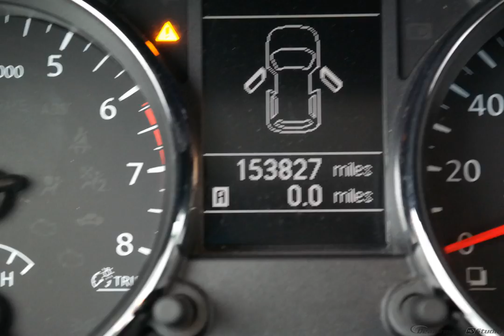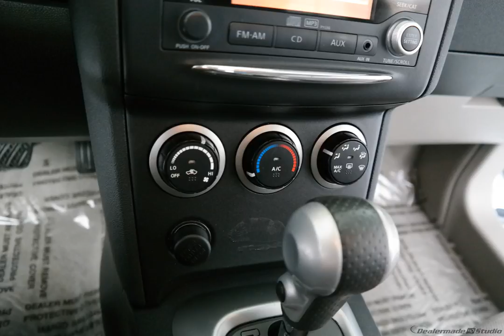2011 Silver Nissan Rogue 4D Sport Utility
Used 2011 Silver Nissan Rogue 4D Sport Utility SV
ONE OWNER, MOONROOF/SUNROOF, NON-SMOKER, and 3 MONTH LIMITED WARRANTY. Hold on to your seats! Get yourself in here! If you've been hunting for the perfect 2011 Nissan Rogue, well stop your search right here. This wonderful SUV is the specimen that is certain to impress you with its fresh, never-smoked-in smell. Climb into this spotless Rogue for a smooth ride that is sure to impress. U.S. News reports the Rogue to have a pleasant on-pavement ride, great car versatility and better-than-average fuel economy.